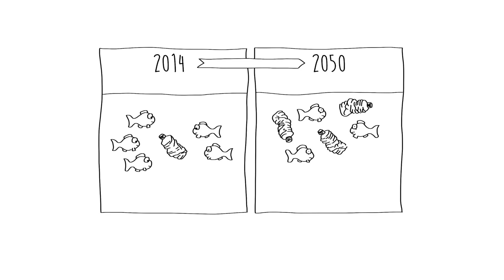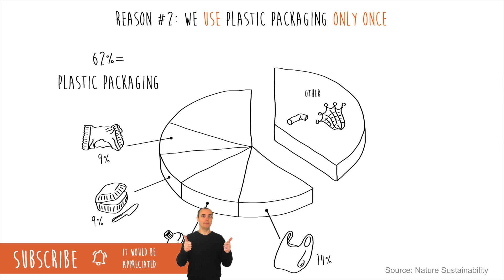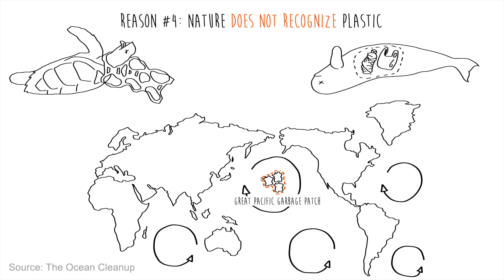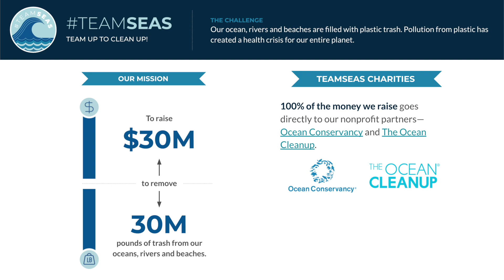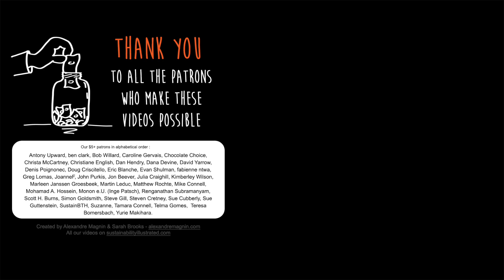6 dumbest reasons why there is so much plastic in the ocean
to remove 30,000,000 lbs by the end of the year!!

In this whiteboard animation, I explain how and why plastic ends up in the ocean and what we need to do to fix it.

0:00 Intro
0:36 Reason #1
1:00 Reason #2
1:33 Reason #3
2:18 Reason #4
2:44 Reason #5
3:06 Reason #6
3:47 Solutions
4:28 Support Team Seas!

Team Seas is raising 30 million dollars to remove 30 million pounds of plastic and trash from the ocean. This is one pound of trash cleaned up for each dollar raised. They are working with the most trusted non-profit clean-up organizations on the planet such as Ocean Conservancy and The Ocean Cleanup to make this happen.

Help us create more videos like this by becoming a patron

Videos are created by Alexandre Magnin using years of experience drawing and working as a sustainability consultant with businesses and communities